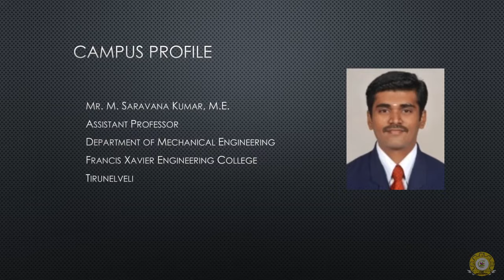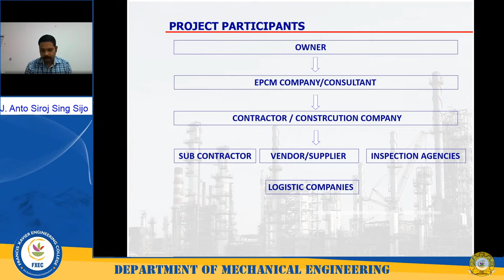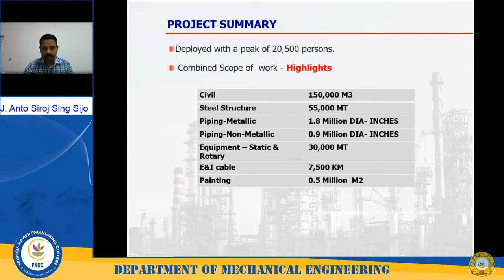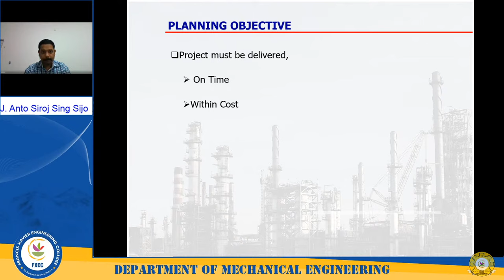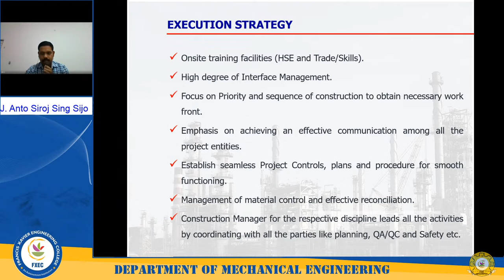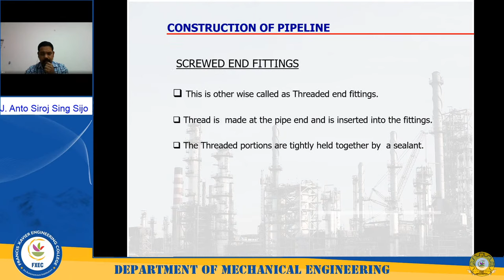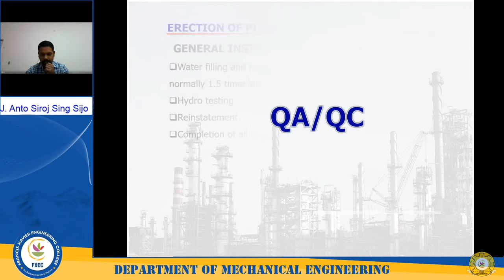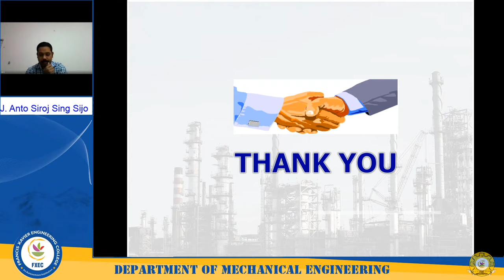An Insight Into Piping Construction in Petrochemical Industry | WEBINAR